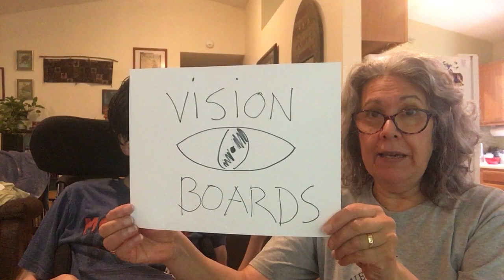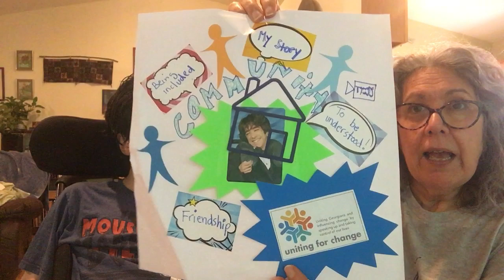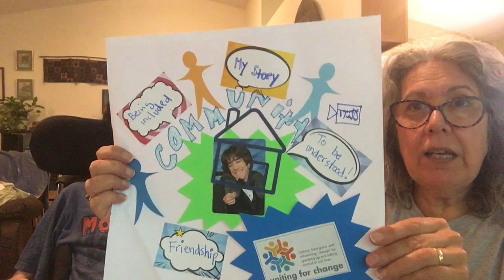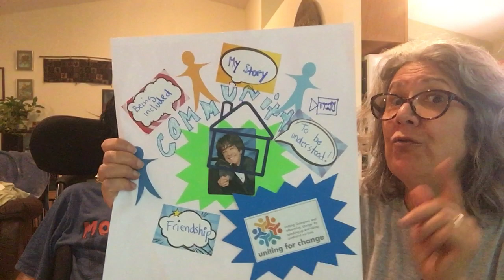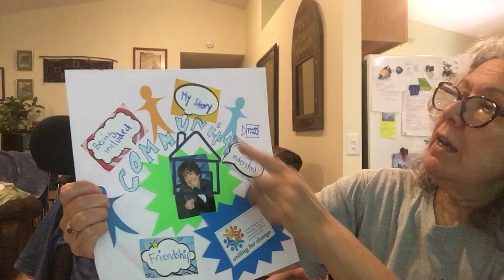Season 2 Episode 17 Vision Boards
Jane and Joe share about the Vision Board they are working on for Joe as a part of his participation in an youth advocacy class and as a process for discovering his preferences and dreams for his future planning.

“The creators of Transition Tuesdays with Jane and Joe assume no responsibility or liability for any errors or omissions in the content of this site. The information contained in this site is provided on an "as is" basis with no guarantees of completeness, accuracy, usefulness or timeliness..."